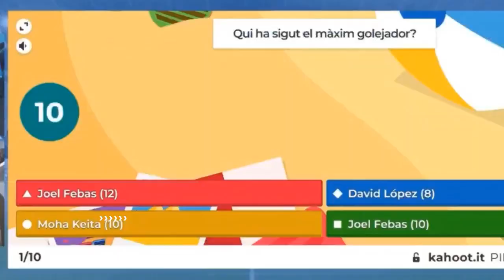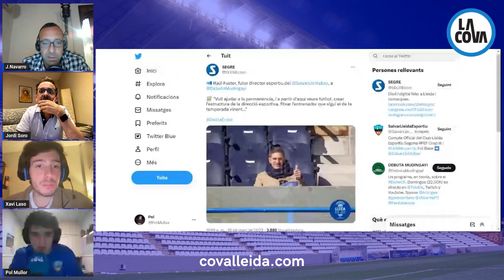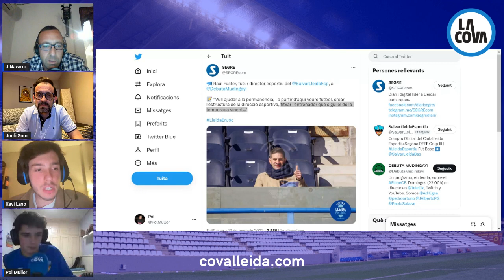Pol's Nord #63 / Surt el Sol després de la tormenta